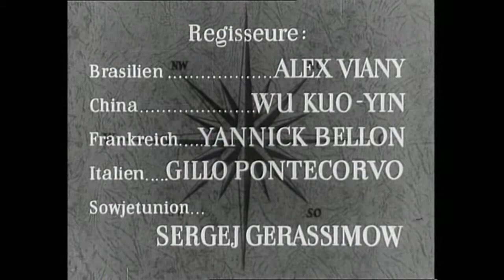Ana - Alex Viany - Die Windrose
Gênero: Curta, Drama
Diretor: Alex Viany
Duração: 21 minutos
Ano de Lançamento: 1955
País de Origem: Brasil, Alemanha
Idioma do Áudio: Português, Alemão

Ana é um dos segmentos de "A Rosa dos Ventos (Die Windrose)", composto por curtas realizados em outros países, dirigidos por, além do Alex Viany, Joris Ivens, Yannick Bellon, Alberto Cavalcanti,   Sergey Gerasimov e Gillo Pontecorvo;

- O segmento brasileiro foi escrito por Jorge Amado, Alberto Cavalcanti e Trigueirinho Neto;